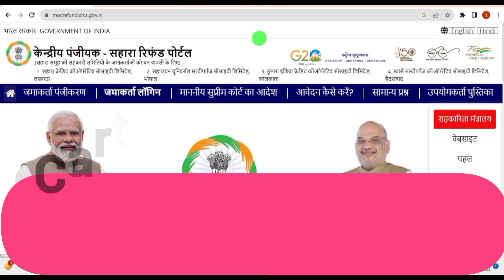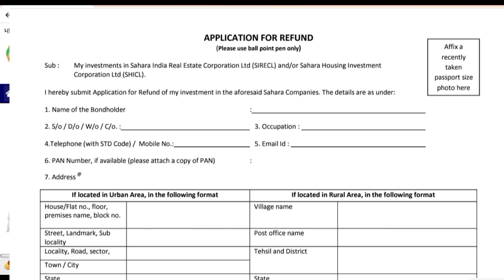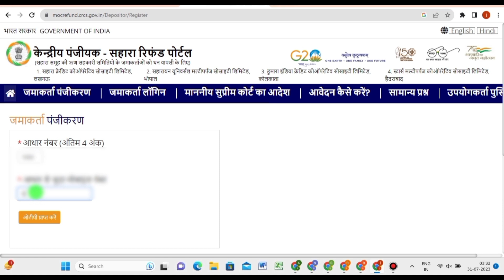Sahara India refund apply online | sahara ka paisa kaise nikale | sahara india latest news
Sahara India refund apply online | sahara India refund online apply otp problem | sahara document |

Sahara India refund online apply | sahara ka paisa kaise nikale | sahara india document for refund |

Topic cover & Quary :-

Sahara India ka paisa kaise nikale
Sahara India refund kaise claim kare
Sahara India refund online apply kaise kare
sahara India refund online apply
sahara India refund portal document
sahara India refund lene ke liye kon kon sa document lagta hai